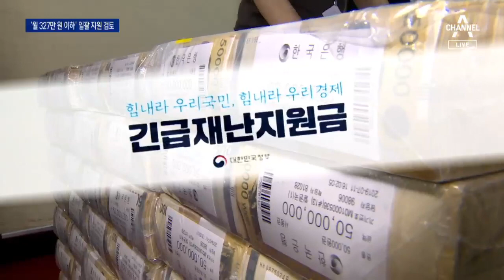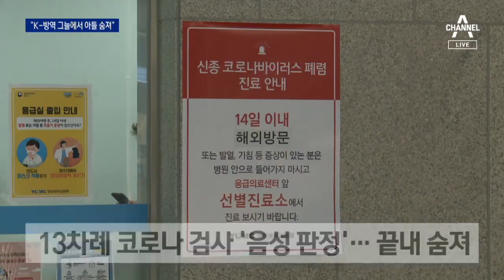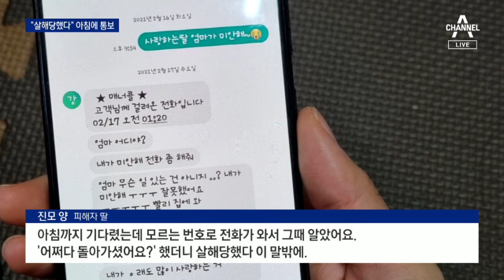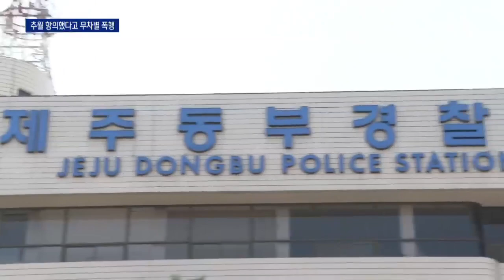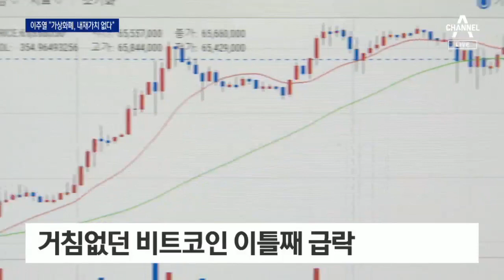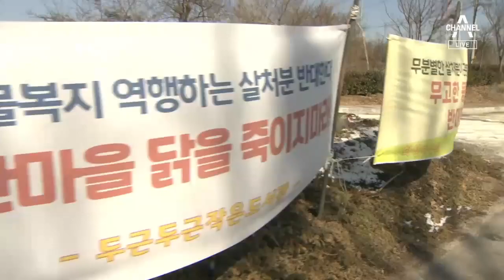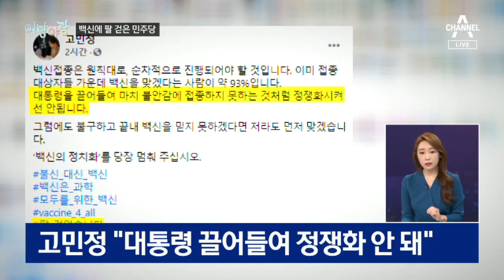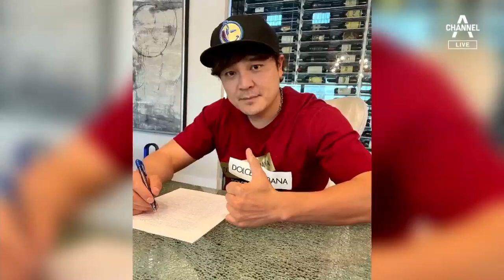[다시보기] 與, ‘소득 하위 40%’ 4차 지원금 일괄 지급 추진 | 2021년 2월 23일 뉴스A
2월 23일 오늘의 주요뉴스

4차 지원금 윤곽…월 소득 327만 원 이하 일괄 지급 추진

민주당 “20조 안팎 추경”…국민의힘 “선거 지원금” 비난

정세균 “65세 이상 화이자 접종 가능성…추가 도입 안 해”

“의료 공백에 아들 숨져”…380km 도보 행진 나선 아버지

[단독]경찰, ‘술자리 의혹’ 서울 강남경찰서장 감찰 착수

[단독]강남경찰서장 ‘술자리에 여직원 강제 참석’ 여부 감찰

경기남부경찰청, 코드제로 ‘뒷짐 경찰’ 감찰 착수

[단독]경찰, 유족에 “엄마 살해당했다” 다음날 통보

20세 발달장애 딸 남겨두고…극단적 선택한 엄마

발달장애 자녀 부모는 늙어가는데…국가 보살핌은 어디에?

추월 항의했다고 무차별 폭행…특가법 적용은 못 해

모이지 말랬더니…‘5인 금지’ 피해서 바다로 간 도박판

국내 경마 중단되자…10조 원대 해외 경마 도박 성행

“감옥 가는 순서도 정한다”…그들이 충성하는 이유

비트코인 이틀째 폭락…이주열 “가치가 없는 자산”

AI에 사라진 닭다리·닭날개…서울 가격 상승률 26%

AI 확산에 ‘반경 3km 살처분’…가격 폭등 불렀다

日 원전사고 10년…후쿠시마 우럭에서 기준치 5배 세슘

[단독]‘北 남성 귀순’ 29초 분량 CCTV 녹화…경보음 묵살

軍의 반복된 경계 실패…배수로 3개 존재조차 몰랐다

당원·시민 평가단 “1차전 토론 승자는 나경원”

[여랑야랑]‘팔_걷었습니다’ 민주당의 솔선수범? / 민주당 vs 의사협회 ‘막말과 압박’

[팩트맨]나라별 ‘1호 백신 접종자’는?…확인해보니

베일 벗은 아이오닉5…현대차·테슬라 ‘전기차 정면승부’

추신수, 인천 상륙…연봉 27억에 신세계와 계약

[날씨]내일도 반짝 추위…바람 강해 ‘쌀쌀’

2월 23일 뉴스A 클로징

〈평일〉
08시 00분 라디오쇼 정치시그널 (유튜브 라이브)
08시 50분 김진의 돌직구 쇼
10시 20분 김진의 더라방 (유튜브 라이브)
12시 00분 뉴스A 라이브
15시 50분 강력한 4팀
17시 20분 뉴스TOP10
19시 00분 뉴스A

〈주말〉
12시 00분 토요랭킹쇼·뉴스A 라이브
17시 40분 뉴스TOP10
19시 00분 뉴스A